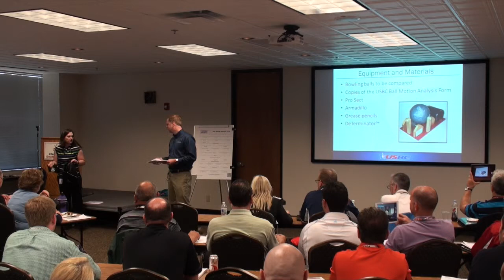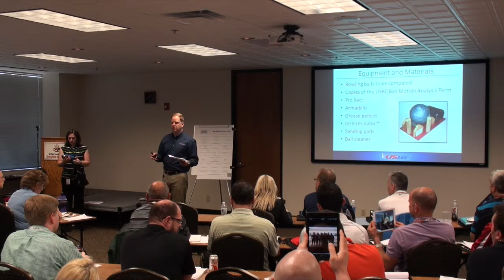Bowler Arsenal Assessment for Coaches Part 1